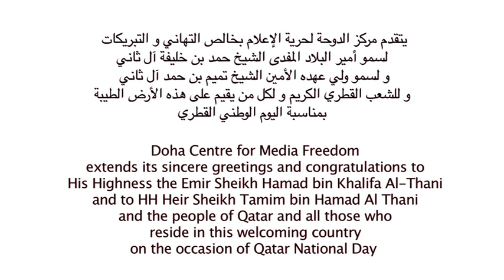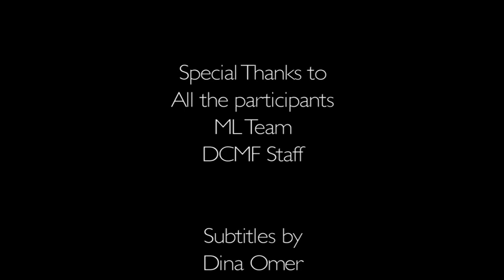Qatar National Day by Doha Centre for Media Freedom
The Doha Centre for Media Freedom represented by its management and staff congratulate Qatar in Qatar National Day .